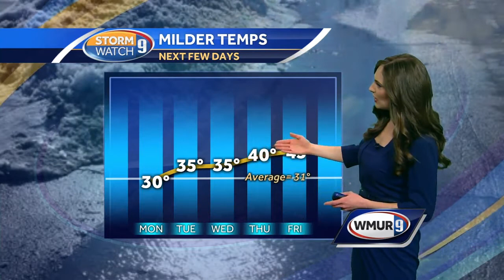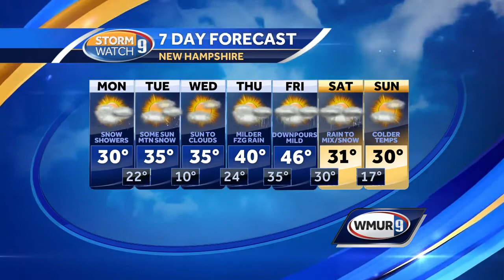Watch: Milder Air Moves In, Snow Showers On Monday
Milder Air Moves In, Snow Showers On Monday - Hayley LaPoint